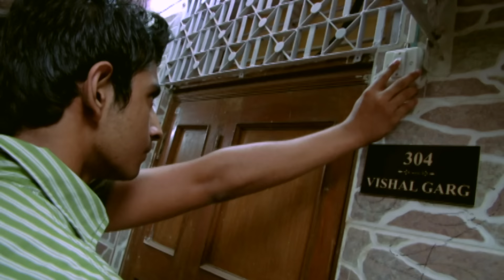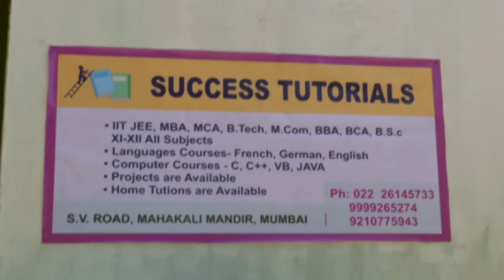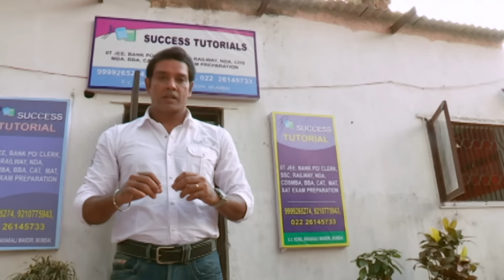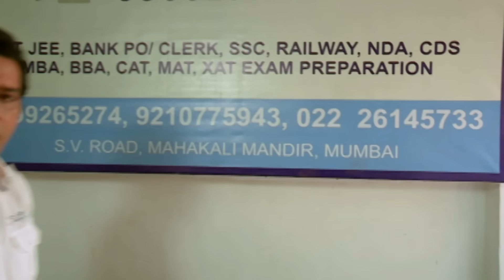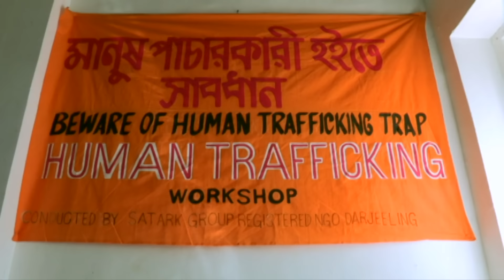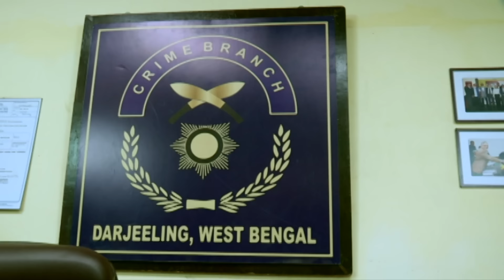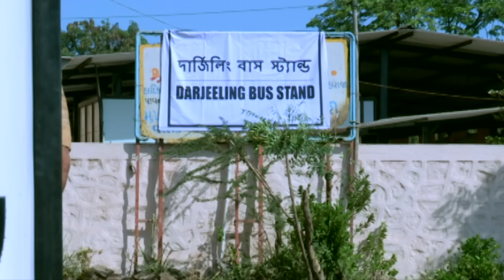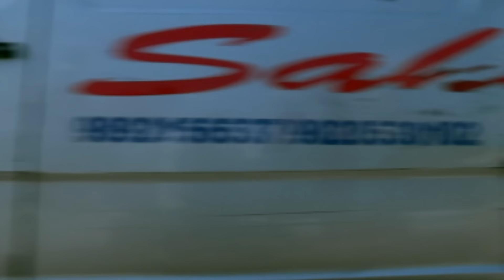College के दो गैंग के बीच हुए फसाद का किसने उठाया फायदा? | Crime Patrol Series | Hindi TV Serial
SonyCPNew

CrimePatrolS4